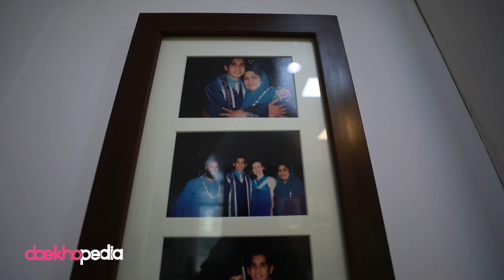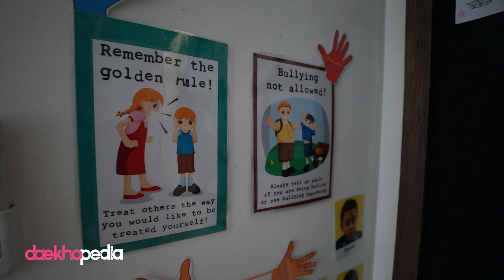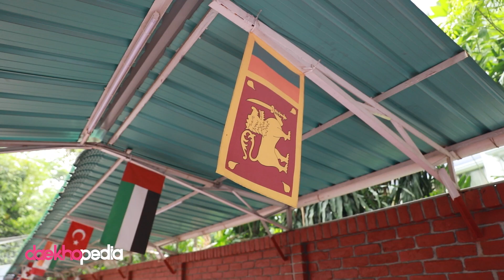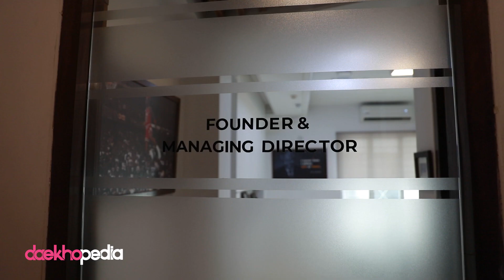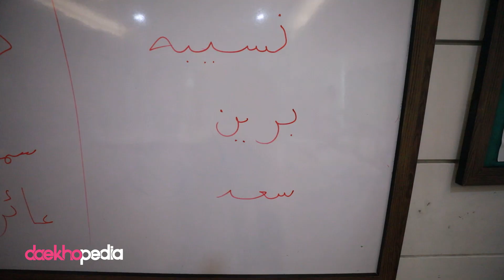Daekhopedia Stories: Season 2 | Episode 16 | Mohammad Mollah Ronok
In 2017, Mohammad Mollah Ronok returned to Bangladesh to work on his dream project, building a world-class school here. And four years later, Springdale International School - SDIS was established in Dhaka. Here's the story of a school leader who is working on bettering the educational landscape of Bangladesh.